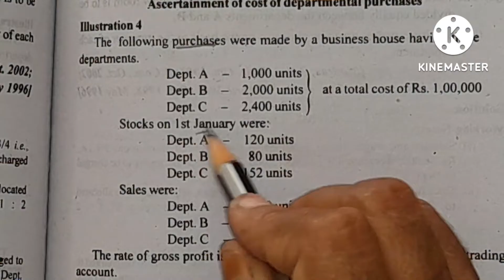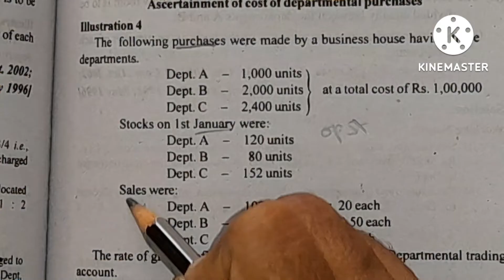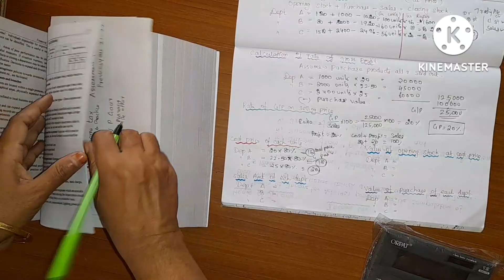Departmental Accounts ill.4/Departmental trading account/Healthy Education